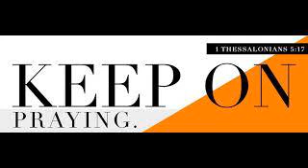DAY 3 [( 7 Hours prayer sessions for 7 DAYS)12 March 6pm- 13 March 6pm]